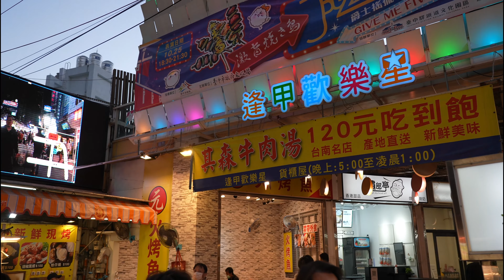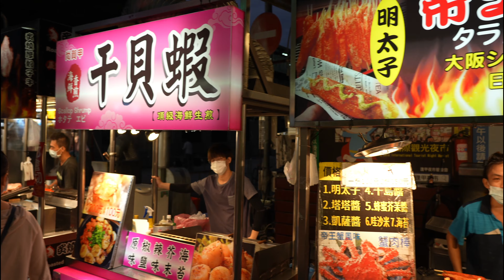4K｜逢甲夜市｜Feng Chia Night Market｜Natural Taiwan walk｜台中景點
It is all about Nature of TAIWAN. I will record the surrounding scenery on foot.
hanks for watching my video! If you like it, please welcome to share and comment.

這一切和台灣的自然美有關. 我會用徒步紀錄周遭的景色. 非常謝謝來自你的支持!
感謝觀賞我的影片! 如果你喜歡請分享和關注